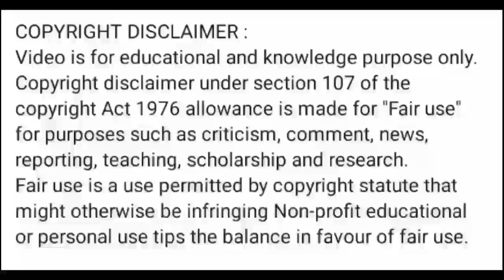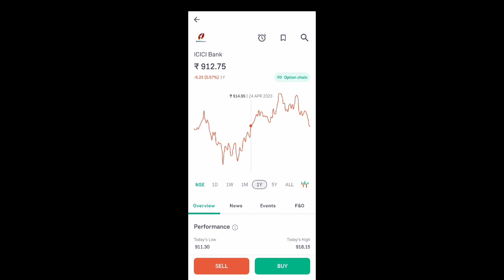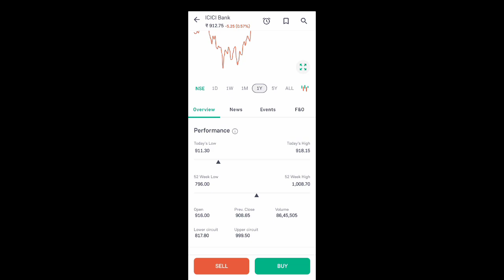icici bank share latest news l icici bank share news today l icici bank share news l icici bank